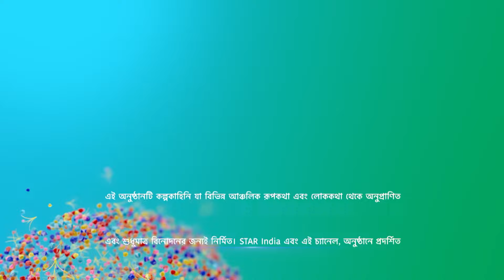ঠাকুমার ঝুলি | Episode 23 | Part B